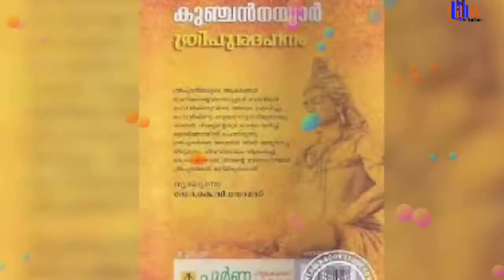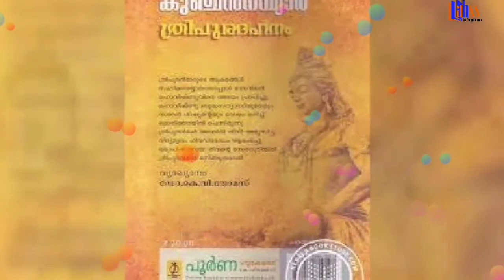Pracheena kavithrayam : ജീവചരിത്രക്കുറിപ്പ്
പ്രാചീനകവിത്രയങ്ങൾ : ജീവചരിത്രക്കുറിപ്പ്